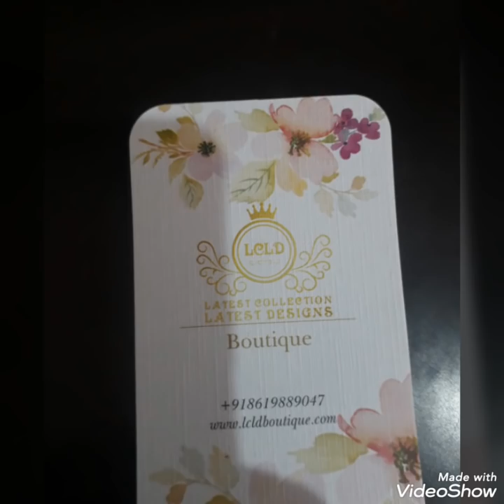Sharara Suit Design 2019